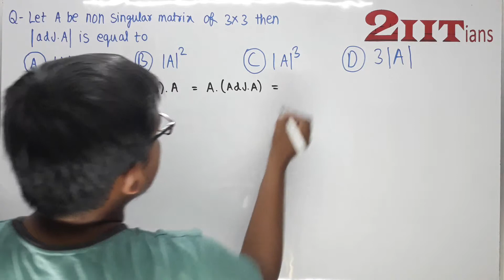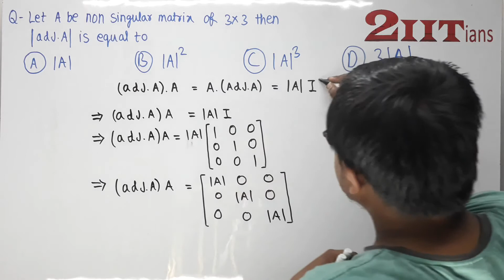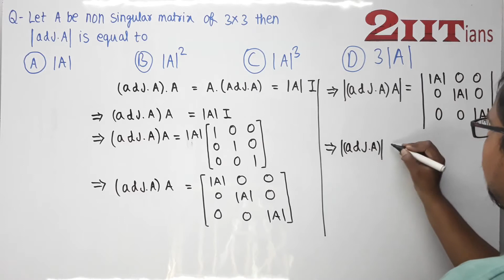DETERMINANTS Exercise 4.5 Q17 NCERT Class XII | IIT JEE